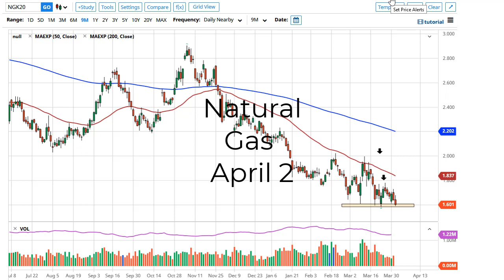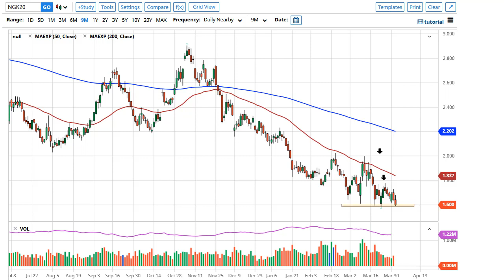Natural Gas Technical Analysis for April 02, 2020 by FXEmpire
Natural gas markets initially tried to rally a bit during the trading session on Wednesday but have rolled over to reach towards the $1.60 level yet again. Looking at this chart, it’s obvious that natural gas simply can’t get off the floor.